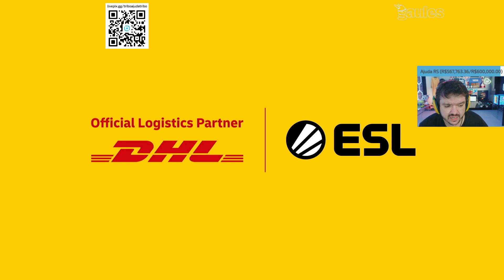COMPLEXITY VS MOUZ - ESL PRO LEAGUE SEASON 19 SEMIFINAIS (VERTIGO - MAPA 1 MD3)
COMPLEXITY X MOUZ